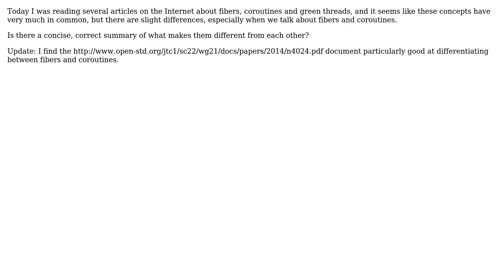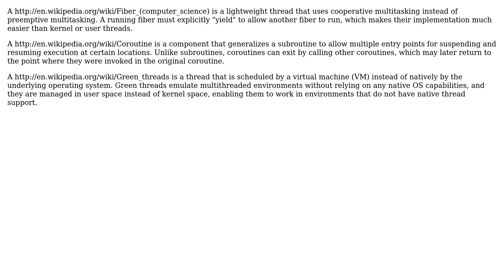Is there a difference between fibers, coroutines and green threads and if that is so what is it?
Software Engineering: Is there a difference between fibers, coroutines and green threads and if that is so what is it?

With thanks & praise to God, and with thanks to the many people who have made this project possible! | Content (except music & images) licensed under CC BY-SA | Music | Images & others | With thanks to user Robert Harvey user DejanLekic and the Stack Exchange Network Trademarks are property of their respective owners. You are responsible for your own actions.